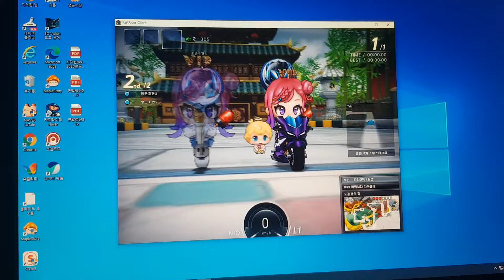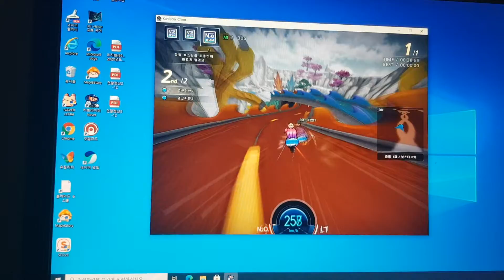카트라이더 카트바디 로디 플레어SE VS 붓X 캐릭터 이름 마카롱